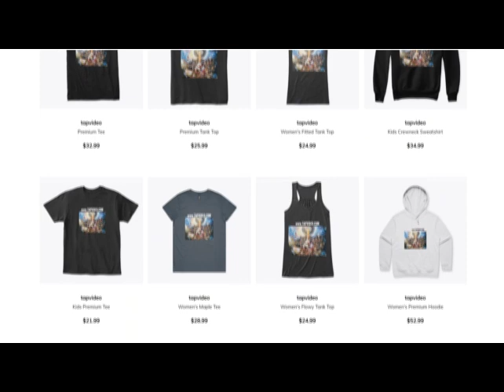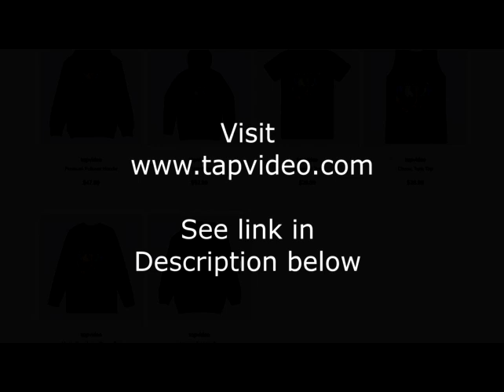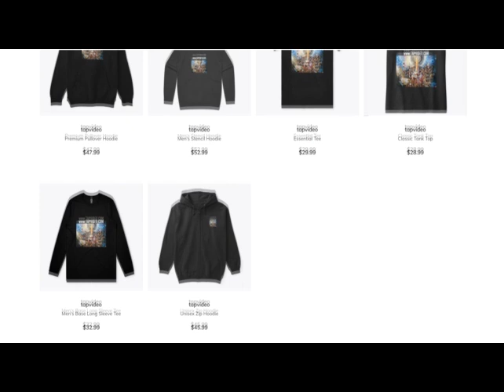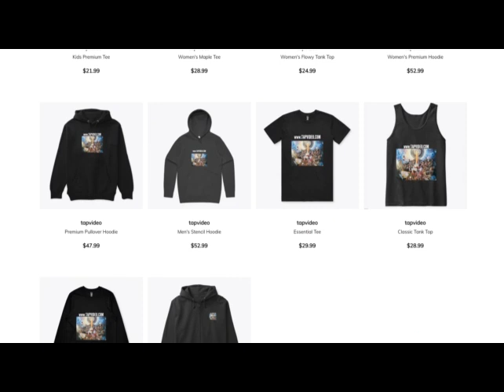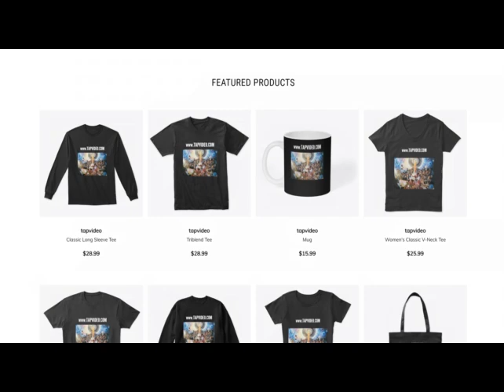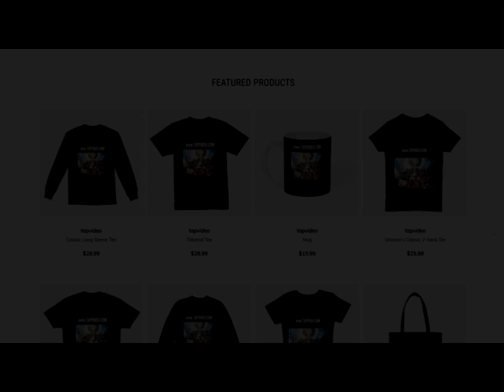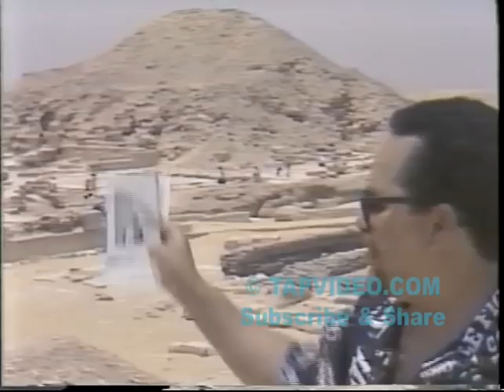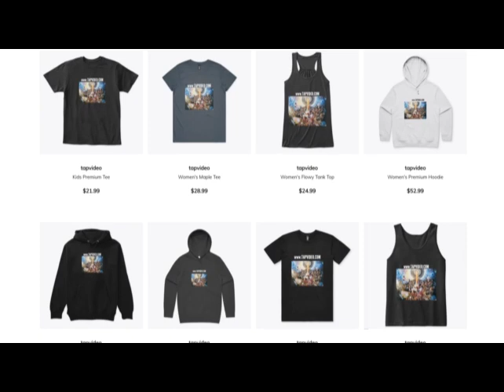THE NEW BLACK MIND, (Part 6) Dr. John Henrik Clarke